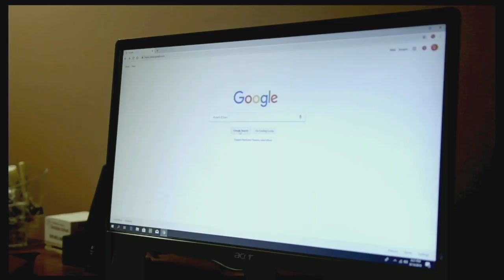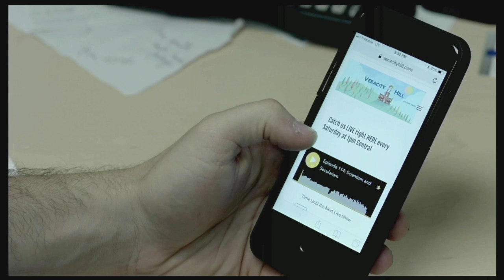Joey Dodson & David Briones: Paul & the Giants of Philosophy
Veracity Hill: Episode 195
Is Christianity influenced by Greco-Roman thought? If so, is it a bad thing? On today’s episode Kurt is joined by Joey Dodson & David Briones to talk about the Apostle Paul’s intellectual thought.

Love the show? This content is only possible with your support and we'd love your help to continue going and growing